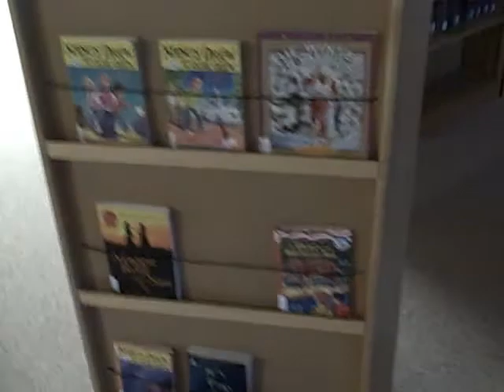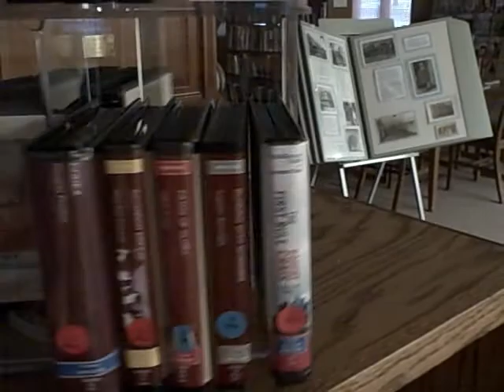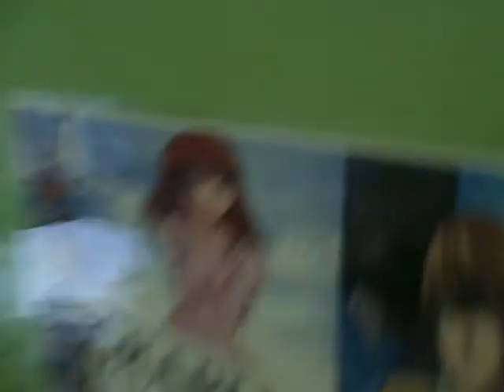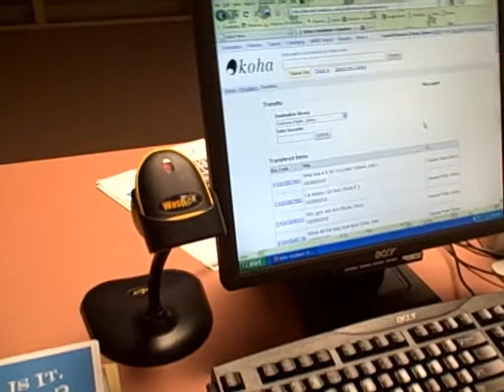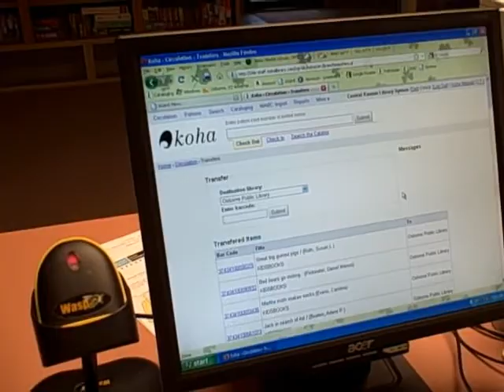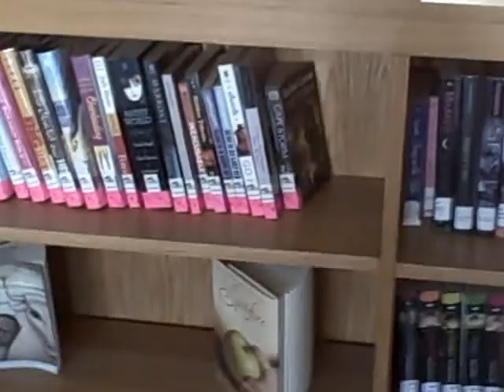The Day the Book Truck Came.wmv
A normal book rotation for a small library.